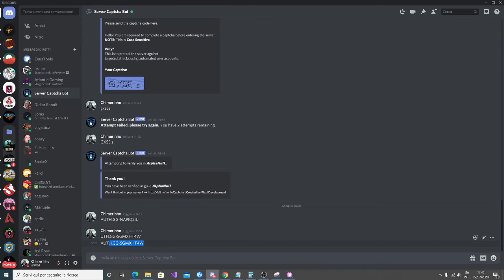boruto characters
boruto manga
naruto shippuden ultimate ninja storm
naruto manga
naruto storm 4 mods
boruto jougan
kawaki vs naruto
boruto rasengan
boruto
sasuke
naruto shippuden